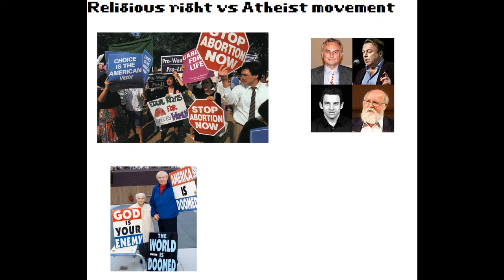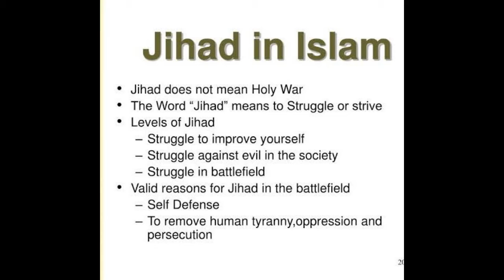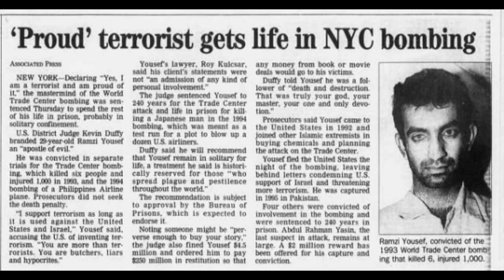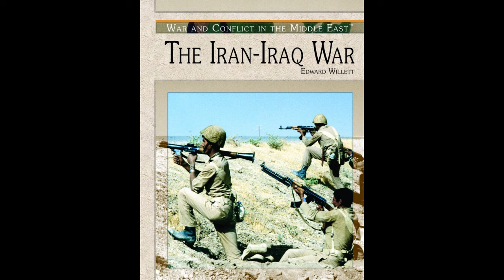Religious right 1980s vs Atheism movement of early 2000s USA, war on terror etc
One thing i agree with politics of 1980s on. Potheads and low energy hipsters are terrible, proven by the era of 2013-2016 when hipsters was at its heights. Long live Narc Arcade game!